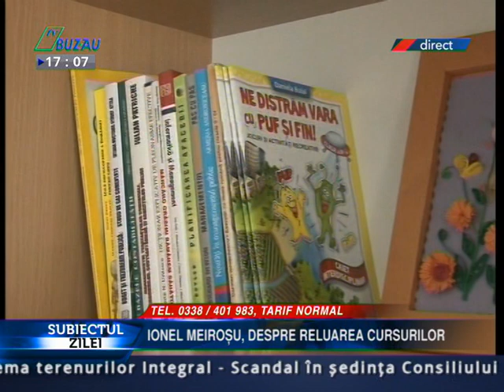SUBIECTUL ZILEI 02 11 2021 INCEPE SCOALA INSA NU SE STIE CUM